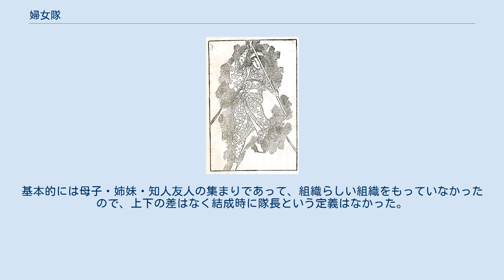婦女隊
幕末維新勤王志士物語叢書：『白虎隊』より「婦女隊の奮戦」 婦女隊（ふじょたい）は、会津戦争において、会津藩江戸詰勘定役中野平内の長女、中野竹子らにより自発的に組織された女性だけの郷里防衛隊である。
 娘子軍（じょうしぐん）、娘子隊（じょうしたい）と呼ばれることもあるが、編成時には名称は定まっていなかった。
参加者らは娘子軍や婦女隊と呼び合い、『会津戊辰戦史』でも特に隊名を記さず、単に「女隊」と表記している。
いずれも隊の正式な名前ではなかったが、当項目では「婦女隊」で統一する。
 慶応4年（1868年）8月23日、新政府軍が鶴ヶ城（若松城）下へ進攻してきた際、前会津藩主松平容保の義姉にあたる照姫が会津坂下に避難しているという情報を耳にした中野竹子らが、照姫を護衛するため自発的に組織したのが、婦女隊であった。
 照姫を護衛すべく会津坂下に向かった婦女隊であったが、この情報は誤報であり、照姫を発見することが出来ず、すでに城門も閉ざされていた。
やむなく、会津坂下の法界寺に宿泊した。
すると24日、付近の高瀬村に会津勢が通ったので、指揮官の家老萱野権兵衛に従軍を申し出たが、女子であるために拒否された。
しかし彼女たちはさらに部隊長である町野主水に掛け合って、従軍が叶わなければ自害すると熱く迫ったので、翌日先鋒となる古屋佐久左衛門の衝鋒隊の攻撃に加わることが許された。
 翌25日、宿願叶い戦闘に参加することになった。
捕縛されて辱めを受けることも非常に恐れた婦女隊（参戦約十名）は文字通り死を決していて、涙橋の戦いで壮絶な奮戦を見せた。
新政府軍の大垣・長州勢は衝鋒隊に女子が混ざっているのを嘲笑って生捕ろうとするが、その武勇に驚き、慌てて銃を取り、銃弾の雨を降らした。
 薙刀で突進した中野竹子は額に銃弾を受けて戦死した。
首級は新政府軍に奪われることをよしとしなかったので、妹中野優子はすでに息絶えた姉を介錯してその首を白羽二重に包んで回収した。
なお、竹子は胸を撃たれて倒れたという説もあり、その場合はまだ息があって自ら優子に介錯を頼んだという話となる。
 軍事奉行添役として鳥羽・伏見の戦いの不手際で自害させられた神保修理の未亡人で、美貌で知られた神保雪子は、同じく戦死したとも、捕縛されたとも言う。
一説には、雪子は大垣兵に生け捕りにされた際に幽閉され、会津坂下長命寺におかれ解放されないので、脇差で自刃したという。
経過は不明だが、いずれにしてもこの日に彼女も死亡した。
 残る婦女隊は、衝鋒隊、町野隊らに従い、高瀬村まで退却した。
ここで萱野権兵衛は軍奉行柴太一郎と共に婦女隊を見舞った。
血潮に染まった衣服で薙刀に初陣の手柄の跡が残っていると言う面々に涙を流して感服したが、「今日の実戦は大筒小筒の争いである」と諭して「婦女子が戦場の露と消えるは我らの本意にあらず」と再度説得。
隊長格をすでに失った婦女隊は事実上、解散となった。
 その後、彼女たちは、数日間、涙橋周辺に留まってから鶴ヶ城に入り、他の女性と同様に籠城の支援に回った。
なお、同城下での戦闘では、極めて多くの藩士の妻や子女が自害している。
 頭髪は（肩に届かないほどに）斬髪し、男姿となり、頭には白羽二重の鉢巻きをして、着物は女の着物に袴という服装。
 武器は大小の刀に薙刀であったが、新島八重は刀や薙刀ではなく鉄砲で戦うべきと考え、婦女隊には参加しなかった。
 着物については、以下の服装であったとされる。
 をはじめとした二十余名。
中野竹子は隊長という説があるが、年長者である中野こう子が指図役（実質的な指導者）であったとする説もある。
基本的には母子・姉妹・知人友人の集まりであって、組織らしい組織をもっていなかったので、上下の差はなく結成時に隊長という定義はなかった。